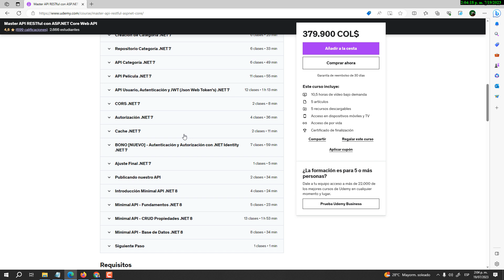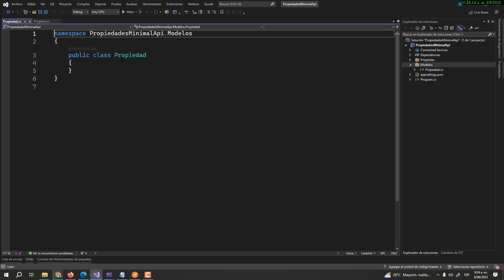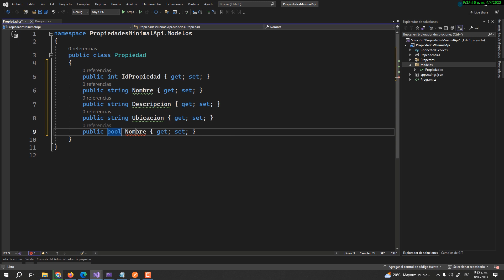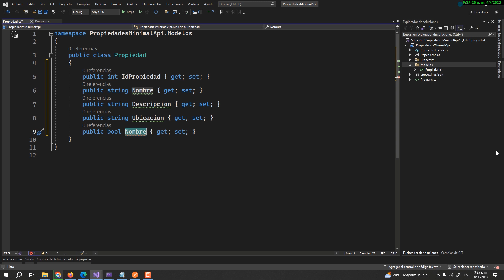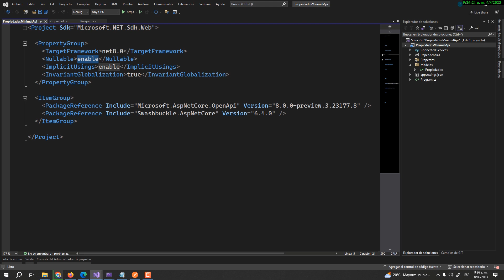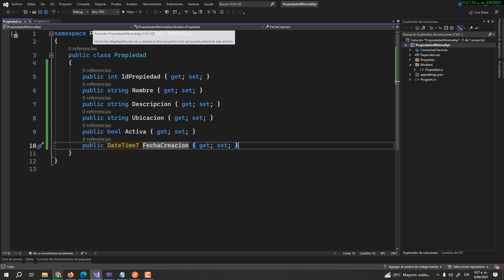Curso Minimal API en .NET Core Parte 8 - Modelo Propiedad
¡Bienvenidos a nuestro canal! En este emocionante video, te mostraremos cómo crear un poderoso modelo de aprendizaje automático en .NET Core. Acompáñanos en este viaje mientras exploramos el fascinante mundo de la inteligencia artificial y aprendemos cómo desarrollar aplicaciones inteligentes utilizando la plataforma .NET Core.

Durante el tutorial, te guiaremos paso a paso en la creación de un modelo de machine learning, desde la preparación y limpieza de datos, hasta el entrenamiento y evaluación del modelo. Utilizaremos las bibliotecas y herramientas más recientes de .NET Core, asegurándonos de mantenernos actualizados con las mejores prácticas y técnicas para el desarrollo de modelos avanzados.

No es necesario ser un experto en .NET o en machine learning para seguir este tutorial, ya que explicaremos cada concepto de manera clara y concisa. ¡Así que si eres un desarrollador principiante o experimentado en busca de ampliar tus habilidades, este video es perfecto para ti!

Temas a cubrir:

    Introducción a .NET Core y su ecosistema de machine learning.
    Preparación y limpieza de datos para el modelo.
    Selección de algoritmos adecuados para el problema.
    Entrenamiento y validación del modelo utilizando conjuntos de datos.
    Evaluación de la precisión y rendimiento del modelo.
    Implementación del modelo en una aplicación .NET Core en tiempo real.

¡No te pierdas esta oportunidad de adentrarte en el emocionante mundo de la inteligencia artificial y descubrir cómo .NET Core puede potenciar tus habilidades de desarrollo de software!

🚀 ¡Eleva tu carrera en desarrollo con nuestros cursos de élite! 🎓 Domina las tecnologías más relevantes, desde las herramientas de Inteligencia Artificial 🤖 hasta .NET 8 Inyección de Dependencias y Repositorios 🧩, pasando por el emocionante 3Ds Max Moderno 🎮. Descubre Dapper de forma completa y definitiva 📊, y conviértete en un experto en MySQL y MariaDB Moderno 🐬. Adéntrate en Next.js y .NET 6 Identity, Autenticación y Autorización 🔑, y perfecciona tus habilidades con Entity Framework Core 6 🏛️. Explora PHP Moderno 7 y 8, WordPress 5 para la creación de sitios de educación en línea 📚, y aprende a consumir una API RESTful con ASP.NET CORE 🌐. ¡También ofrecemos cursos en ASP.NET 7, Bootstrap 4, WordPress y más! La excelencia en desarrollo está a solo un clic de distancia. 💻